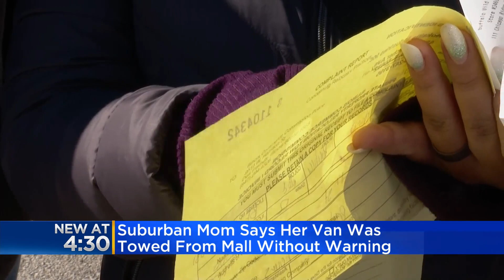Suburban mom says her van was towed from mall without warning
Jocelyn Gutierrez says she was out with her family at the Buffalo Wild Wings at Chicago Ridge Mall when her car suddenly got towed. CBS 2's Sabrina Franza reports.